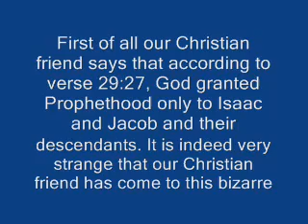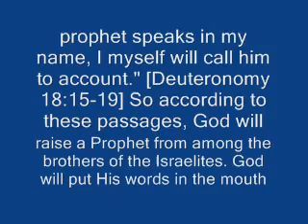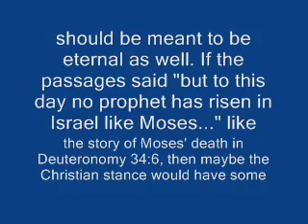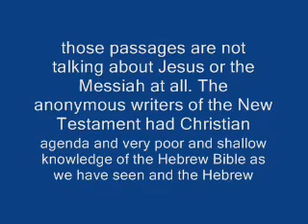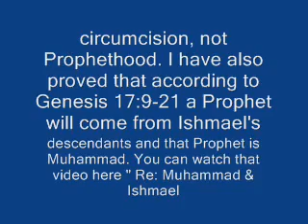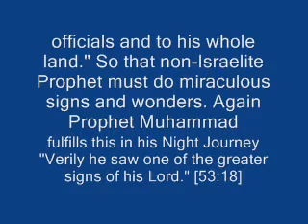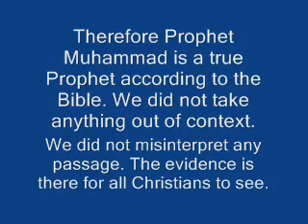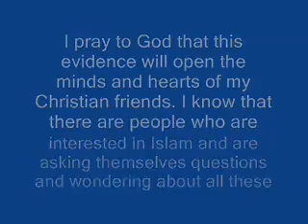Prophet Muhammad In The Bible Deuteronomy 18 18